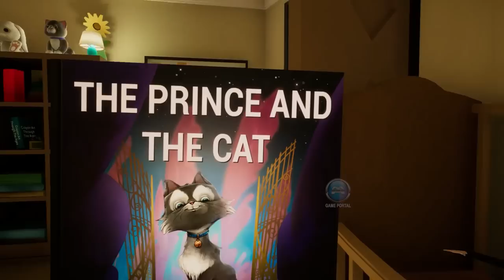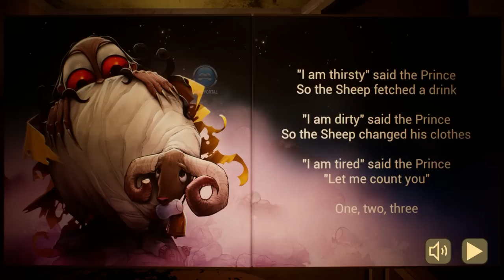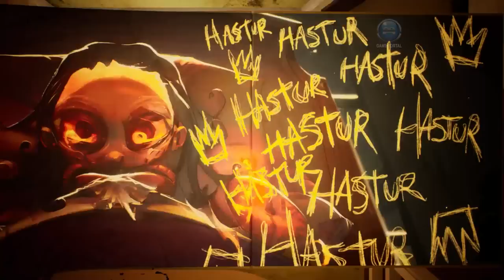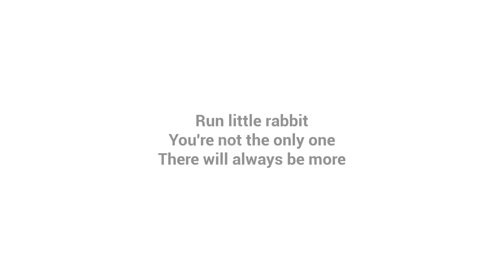Baby In Yellow Black Cat - Wednesday Addams New History All Chapters Characters Ending Secrets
Baby In Yellow Black Cat - Wednesday Addams New Full History All Chapters Characters Ending Secrets Puzzles Full Gameplay Walkthrough